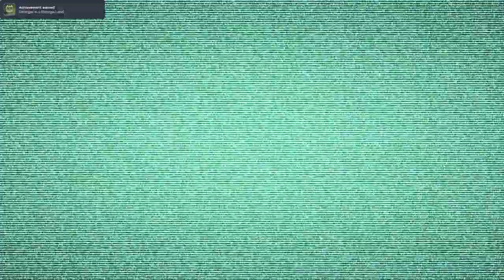👻Dead Space 3 Part 1: Unearth the Frozen Horrors | Survival Horror Gameplay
🔥 Welcome to Dead Space 3! In this chilling Let’s Play, we plunge into the icy abyss, battling relentless necromorphs and uncovering ancient mysteries. Join us as we navigate the frozen wastelands, solve cryptic puzzles, and confront our deepest fears. Will we survive the terror lurking in the shadows? 🎮👻

🌟 Episode Highlights:

Exploration: Traverse the desolate landscapes of Tau Volantis, where danger lurks around every corner.
Weapon Crafting: Customize and upgrade your arsenal to face the nightmare head-on.
Story Secrets: Unravel the dark history of the Markers and their chilling influence.